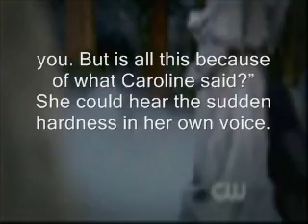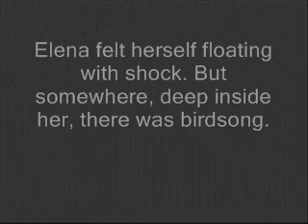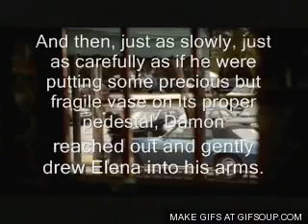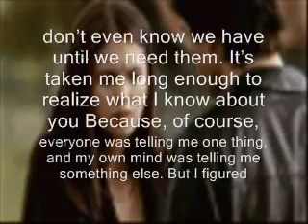damon and elena kiss part 4